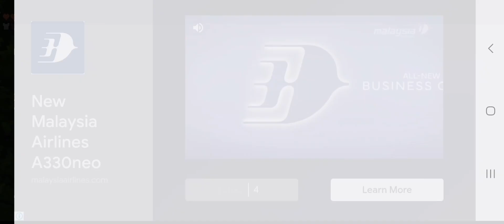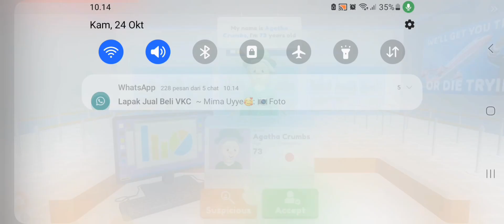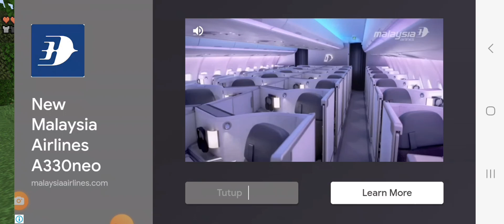kita memperbarui wilayah kita